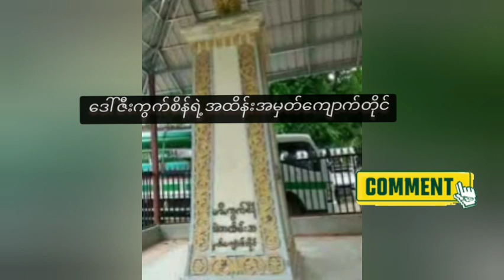မြန်မာနိုင်ငံမှအရပ်ရှည်ဆုံးအမျိုးသမီး The tallest women inMyanmar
Hello everyone welcome my channel
The tallest women in Myanmar
ဒေါ်ဇီးကွက်စိန် (လောကနန်ဒါ - ပုဂံ)

ဇီးကွက်စိန်ကို ၁၃၁၈−ခုနှစ်၊ (၁၉၅၆)ခုနှစ်တွင် အဖ ဦးထွန်းသိန်း၊ ဒေါ်ငြိမ်းတို့မှ မွေးဖွားသည်။ မွေးချင်း လေးယောက်အနက် အငယ်ဆုံးသမီးဖြစ်ပြီး ကျန်သုံးယောက်မှာ ယောက်ျားလေးများဖြစ်ကြသည်။ ငယ်နာမည်မှာ မခင်စိန် ဖြစ်သည်။

ကိုယ်ဝန်မရှိခင် ထူးခြားအိပ်မက် မက်ဖူးသည်။ အိမ်ဦးခန်း ခေါင်တိုင်တွင် ဆင်ဖြူတော် ဝပ်နေသည်ဟု မက်ခဲ့သည်။ ဇီးကွက်စိန် ကွယ်လွန်သောနေ့၌လည်း ဆင်တစ်ကောင်နှင့် ဆင်ဦးစီးတစ်ယောက် လာရောက်ကာ ရုပ်အလောင်းကို သေချာ ကြည့်သွားဘူးသည်။

ဇီးကွက်စိန်ကို မွေးပြီး ၇-ရက်ပြည့် ကင်ပွန်းတပ်နေ့တွင် သူအိပ်သော ပုခက်၏ ရင်တားကြိုးတန်းပေါ်၌ ဇီးကွက်တစ်ကောင် လာရောက်နားသည့်အတွက် ဇီးကွက်စိန်ဟု ခေါ်ကြခြင်း ဖြစ်သည်။

ဇီးကွက်စိန်ကို မွေးဖွားချိန်၌ သာမန်ကလေးတစ်ယောက် လိုပင် မွေးဖွားကြီးပြင်းလာပြီး ငါးနှစ်သမီးအရွယ်မှ စ၍ တဖြေးဖြေး ကြီးထွားလာသည်။ ၁၂-နှစ်သမီးအရွယ်တွင် သူ၏ အရပ်ရှည်သည့် သတင်းကို တစ်နိုင်ငံလုံးထိ သိရှိသွားကြလေသည်။ အရပ် ရှစ်ပေ ရှိပြီး သူစီးရန် ဖိနပ်ကို မြင်းခြံမြို့မှ အော်ဒါမှာယူရသည်။

ပုဂံရှိ ယွန်းအကြမ်းထည်လုပ်ငန်းကို လုပ်ကိုင်သည်။ အစားအစာကို ပုံမှန်လူများ စားသလောက်ပဲ စားသည်။ တစ်နေ့ကို သုံးလေးချိန်လောက် စားသည်။ အဝတ်အစားများ ဆိုလျှင်လည်း ပိတ်စ တစ်ကိုက်ကို အင်္ကျီချုပ်ဝတ်မရပေ။ သုံးတောင်ပိတ်စမှ လက်စက အင်္ကျီရသည်။ လက်ရှည်အင်္ကျီ တစ်ထည်ကို ပိတ်စ ငါးတောင်ခန့် ချုပ်၍ ဝတ်ရသည်။ လုံချည်တစ်ထည်ကို ခြောက်တောင် ချုပ်ရသည်။ မိန်းမလုံချည် သုံးကွင်းကို သူ့အတွက် နှစ်ကွင်းသာရသည်။

လောကနန္ဒာဘုရားကို ဘုရားဖူးလာရင်း ဧည့်သည်များက ဇီးကွက်စိန်ကို အထူးအဆန်းသဖွယ် လာရောက်ကြည့်ကြသည်။ လာကြည့်သူများက သူ့ကို စကားပြောကြသည်။ ဇီးကွက်စိန်ကလည်း ပြန်လည် စကားပြောသည်။ မတ်တတ်ရပ်ခိုင်းလျှင် မတ်တတ်ရပ်ပြသည်။

အသက် (၁၃)နှစ်အရွယ်တွင် မျက်စိ ကွယ်သွားသည်။ (၁၄)နှစ်အရွယ်တွင် ရန်ကုန်၌ မျက်စိကုသွားသောအခါ ဆရာဝန်က ဟော်မုန်းဓာတ်များ၍ ဖြစ်သည်ဟု ဆိုသည်။ အိမ်အပြင် လမ်းလျှောက်ရန် အိမ်ရှေ့ရှိ မန်ကျည်းပင် နှစ်ပင်ကို ကြိုးတန်းထားပြီး ကြိုးတန်းကိုင်၍ လမ်းလျှောက်ရသည်။ မျက်စိကွယ်ပြီးနောက် ခါးပါကိုင်းလာလေသည်။ နောက်ပိုင်း၌ သွားလာမှု သိပ်မလုပ်နိုင်တော့ပေ။

လောကနန္ဒာစေတီအပါအဝင် ဘုရားများကို ထီးတော်များလှူခဲ့သည်။ ရွာထဲက ကလေးများကိုလည်း တစ်လတစ်ကြိမ်၊ နှစ်ကြိမ် ဆန်ပြုတ်အမြဲတိုက်ကျွေးသည်။

မြန်မာသက္ကရာဇ် ၁၃၄၁-ခုနှစ် (၁၉၇၉)ခုနှစ်တွင် ရေချိုးမှား၍ ကျန်းမာရေး မကောင်းရာမှ ကွယ်လွန်သွားလေသည်။ ကွယ်လွန်ချိန်တွင် အသက် (၂၃)နှစ် ရှိပြီဖြစ်သည်။ သေဆုံးပြီးနောက် သူ၏ ရုပ်အလောင်းကို မန္တလေးဆေးတက္ကသိုလ်သို့ လှူဒါန်းခဲ့သည်။ နေထိုင်မကောင်းသော အချိန်၌ နေခဲ့သည့် အိမ်ခြံဝင်းနေရာတွင် အထိမ်းအမှတ် ကျောက်တိုင် စိုက်ထူထားသည်။ ကျောက်တိုင်၏ ဘေးပတ်လည်တစ်ဖက်တစ်ချက်စီတွင် မဇီးကွက်စိန် အထိမ်းအမှတ် ကျောက်တိုင်၊ ၁၃၁၈-ခု မွေး၊ ၁၃၄၁-ခု ဆုံး၊ အရပ် ၈ ပေ ဟု ကမ္ပည်းထိုးထားသည်ကို ယနေ့တိုင် တွေ့မြင်နိုင်သည်။